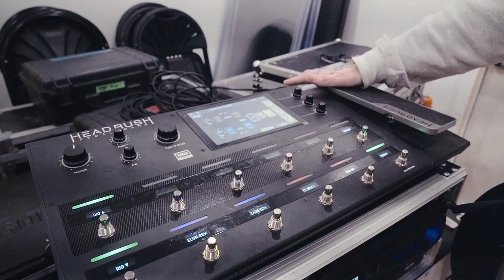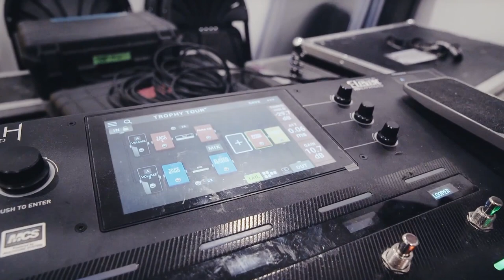Le guitariste de GRAYSCALE avec son Pedalboard HEADRUSH (vidéo de La Boite Noire)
Le guitariste de GRAYSCALE vous montre comment il utilise le Pedalboard HEADRUSH.

Le Pedalboard HEADRUSH est un pedalier multieffets pour les guitaristes exigeants.

FICHE TECHNIQUE
- Processeur de modélisation d’effets, d’amplificateurs, de haut-parleurs et de microphones pour guitare
- Ecran tactile 7″ haute résolution avec une interface utilisateur familière pour les guitaristes
- Processeur de signal numérique Eleven® HD Expanded quadricoeur
- 34 amplificateurs, 15 haut-parleurs, 10 microphones, 6 effets de distortion, 7 de dynamique/EQ, 13 de modulation, 7 de reverb/delay, 8 de rotation et 7 d’expression
- Changement harmonieux de préréglage tout en conservant l’effet de reverb/delay en cours
- 12 commutateurs au pied avec LED de couleurs assignables et écrans OLED pour un retour visuel ultraprécis
- Looper offrant jusqu'à 20 minutes d’enregistrement avec mode reverse
- Chargez des fichiers de réponses impulsionnelles ; téléchargement exclusif de fichiers en partenariat avec Celestion
- Mode mains libres pour effectuer des changements rapides de paramètres via la pédale d’expression
- Enregistrement et re-amp (24-bit / 96 kHz) via l’interface audio USB
- 1 entrée guitare jack 6,35 mm, 1 entrée pédale d'expression jack 6,35 mm
- Entrée et sortie MIDI 5 broches
- 2 sorties XLR symétriques avec mise à la terre, 2 sorties TRS avec commutateur de niveau Amp/Line
- Départ / retour stéréo pour créer des boucles d’effets commutables et ajouter des équipements à n’importe quel point du signal de la chaîne
- Entrée auxiliaire mini-jack 3,5 mm pour connecter un dispositif audio
- Sortie casque pour une écoute privée
- Châssis robuste en acier